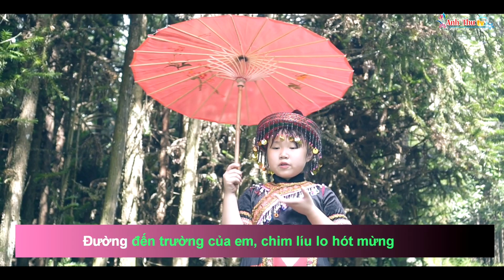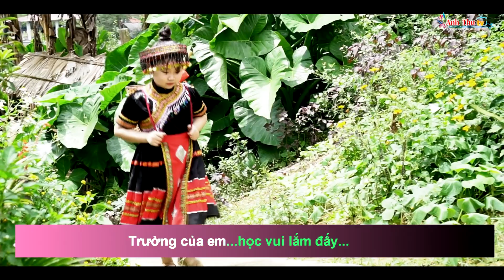KARAOKE BEAT EM ĐI HỌC CÁI CHỮ-HÀ ANH THƯ